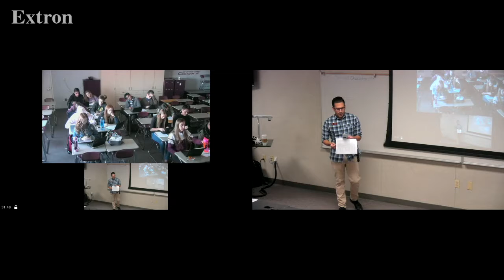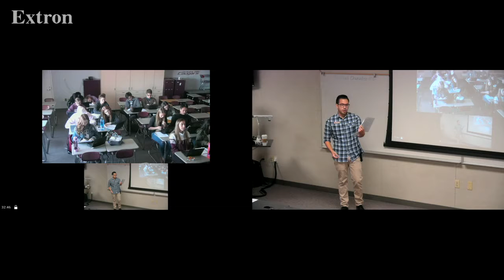VVC Writing Center intro F2017